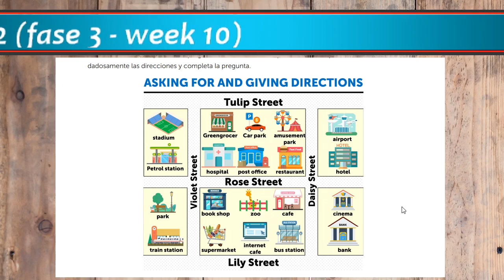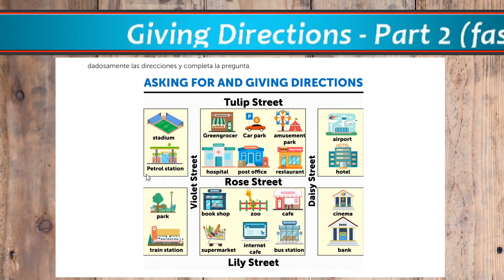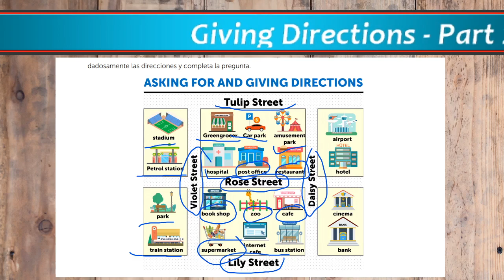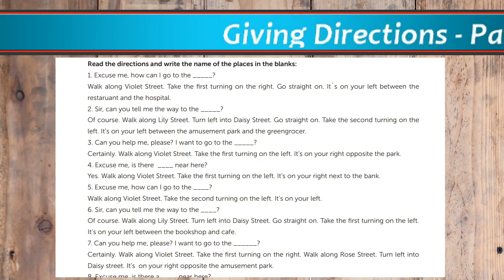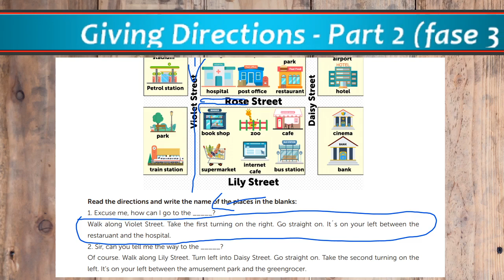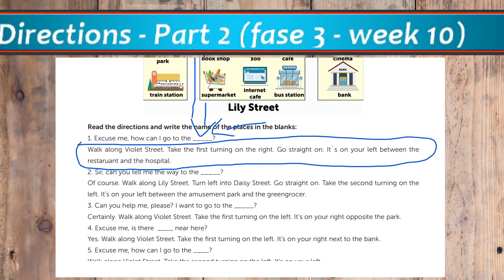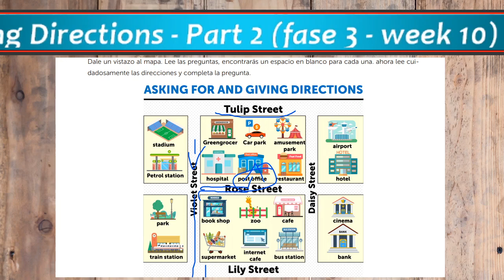Giving Directions - Part 2 - 1° Bachillerato (f3 - s10)